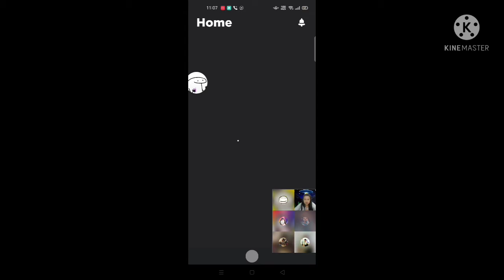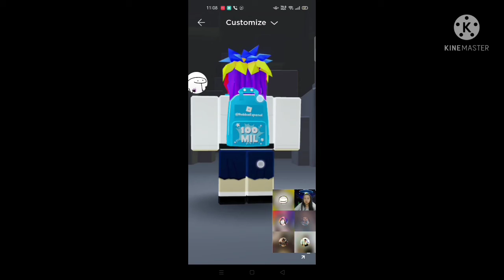แจกโค้ดกระเป๋าฟรี ไม่ทันอด!!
100MILSEGUIDORES